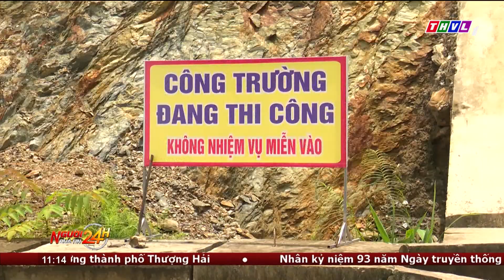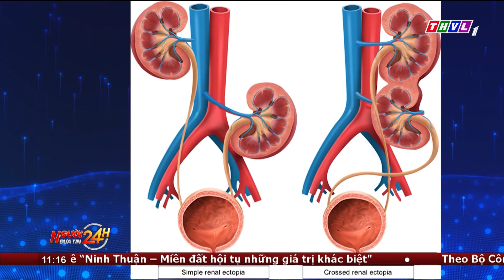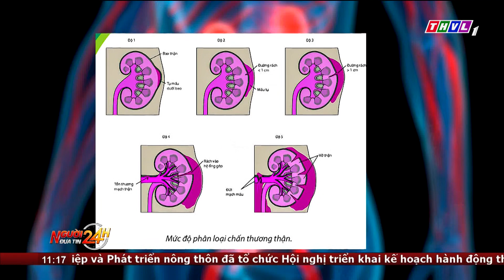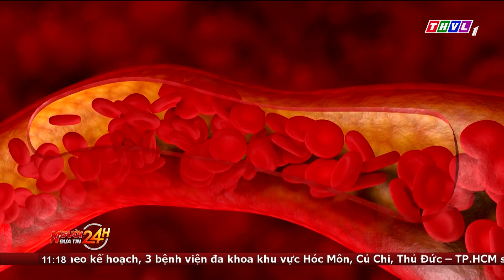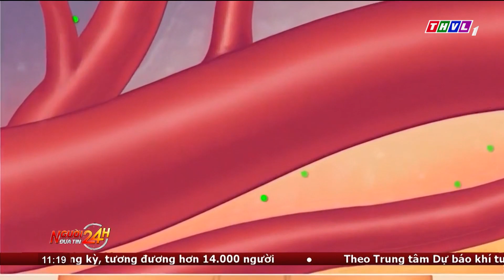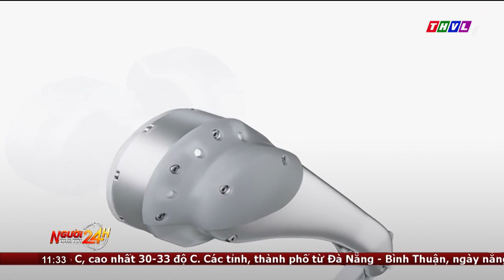Người đưa tin 24H (11h ngày 05/11/2023) - Trường học sạt lở nghiêm trọng, học sinh huyện vùng cao...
NGƯỜI ĐƯA TIN 24H (11H NGÀY 05/11/2023) - TRƯỜNG HỌC SẠT LỞ NGHIÊM TRỌNG, HỌC SINH HUYỆN VÙNG CAO Ở THANH HÓA PHẢI ĐI HỌC NHỜ

- Trường học sạt lở nghiêm trọng, học sinh huyện vùng cao ở Thanh Hóa phải đi học nhờ
- Phóng sự: Cảnh báo chấn thương thận kín ở trẻ, các gia đình cẩn trọng đề phòng
- Thu nhập khá nhờ nghề nuôi nghêu ở biển Tân Thành
- Bắt khẩn cấp đối tượng mạo danh Thanh tra Chính phủ để chiếm đoạt hơn 10 tỉ đồng
- Robot chó thu hút khách tham quan tại Triển lãm Đổi mới sáng tạo quốc tế

⬇️⬇️⬇️ Tải THVL Audio để nghe đầy đủ